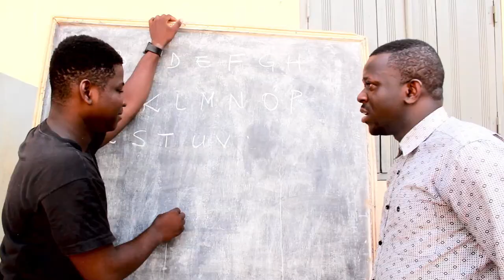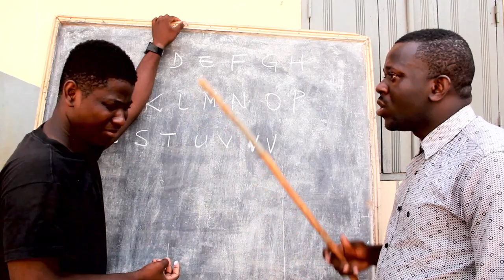SERIE: Tel père, Tel Fils. EPISODE 1